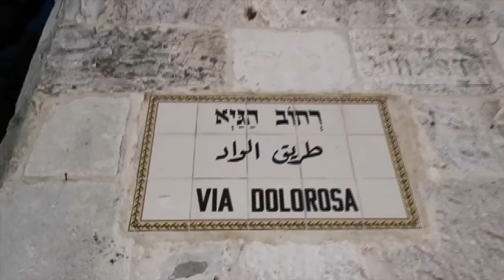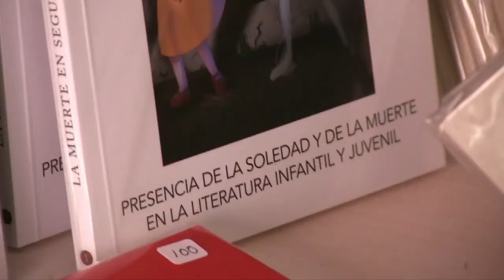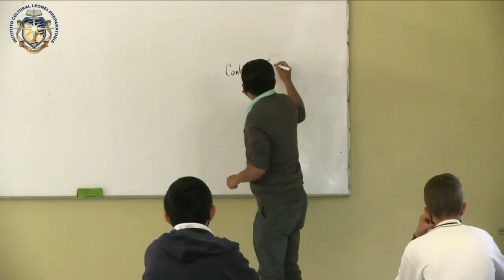Vida, sacramentos y sociedad | La paciencia ante las dificultades.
Hoy en nuestro programa "Vida, sacramentos y sociedad" el padre Carlos Muñoz nos presenta el tema: La paciencia ante las dificultades.  No olvides escucharnos por radiocristorey.org